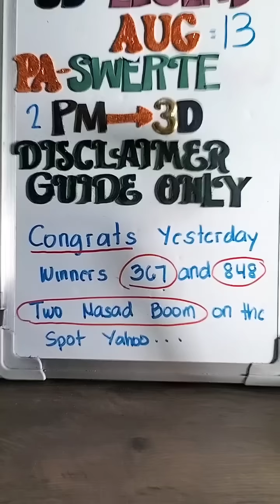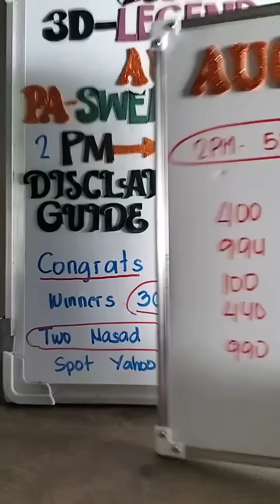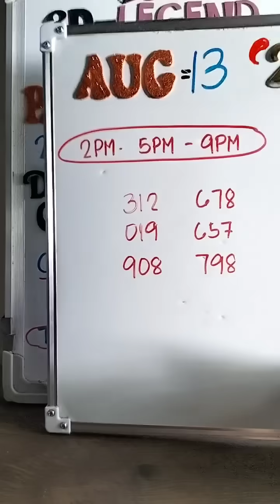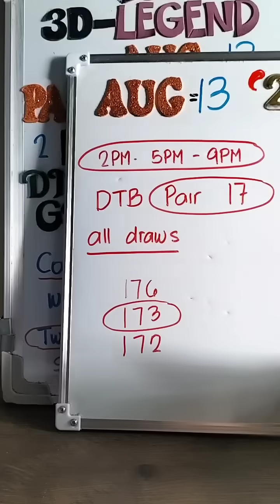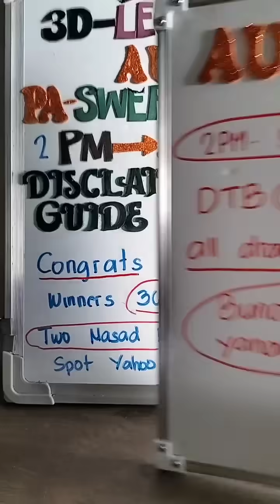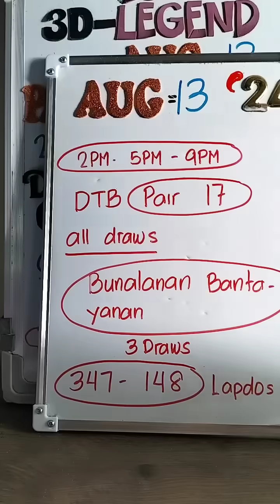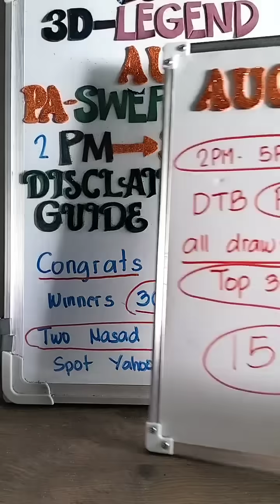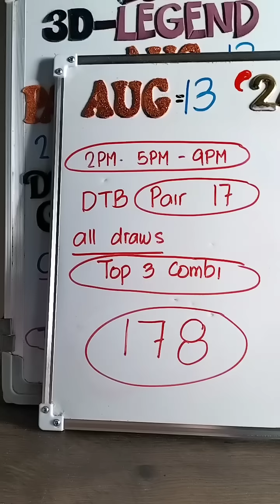SWERTRES HEARING TODAY AUG 13, 2024 2PM DRAW